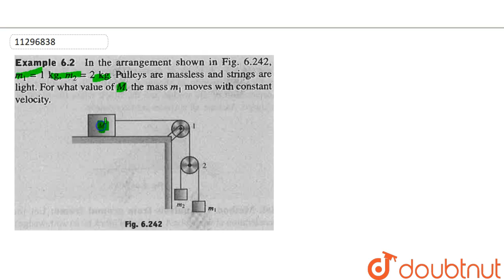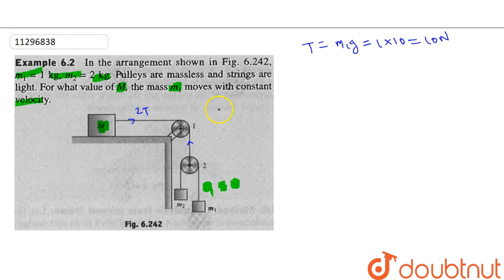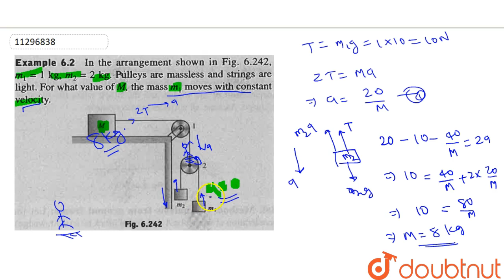In the arrangement shown in fig. `m_(1)=1kg, m_(2)=2 kg`. Pulleys are massless and strings are l...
Question From – Cengage BM Sharma MECHANICS 1 NEWTON'S LAWS OF MOTION 1 JEE Main, JEE Advanced, NEET, KVPY, AIIMS, CBSE, RBSE, UP, MP, BIHAR BOARD

QUESTION TEXT:-
In the arrangement shown in fig. `m_(1)=1kg, m_(2)=2 kg`. Pulleys are massless and strings are light. For what value of M, the mass `m_(1)` moves with constant velocity. lt br gt lt img src= width=80% gt